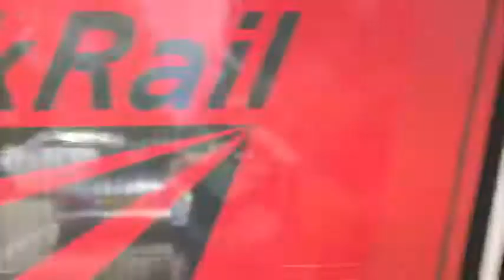Midland Pullman HST & More!